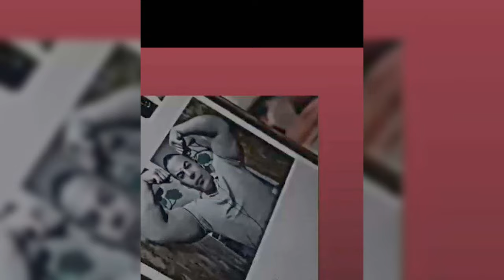Vilmànyi attila kuldi testverenek